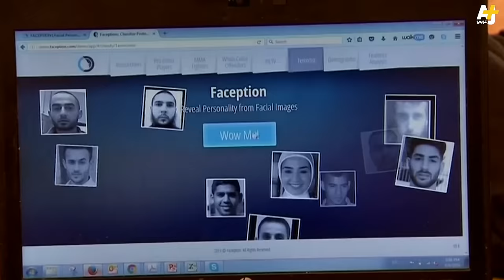برنامج للتكهن بالشخصيات في إسرائيل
توقُع السمات الشخصية للأفراد من خلال فحص صورة ثابتة أو متحركة للوجه لم يعد شيئاً من الخيال بعد أن طورت شركة إسرائيلية تقنية جديدة للكشف عن التهديدات الأمنية المحتملة.